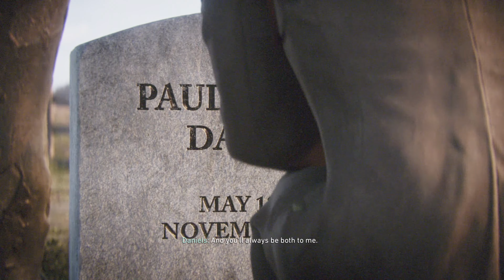Call of Duty: World War II - Epilogue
April 4, 1945 ... COD WW2 Campaign: Epilogue (PS4 Pro) [4K]

MorphMe21 channel membership: Press the JOIN button on my Home page
MorphMe21 short-sleeve t-shirt
MorphMe21 short-sleeve t-shirt
MorphMe21 long-sleeve t-shirt

Products I use on my channel:
AverMedia Live Gamer 4K capture card

Zeskit 8K Ultra HD High Speed 48Gpbs HDMI Cable 6.5ft, 8K60 4K120 144Hz eARC HDR10 Dolby Vision 4:4:4 HDCP 2.2 & 2.3 Compatible with Xbox PS4 PS5 Apple TV 4K Roku Fire TV Switch Vizio Sony LG Samsung

SanDisk Ultra 3D NAND 2TB Internal SSD

Elite Series 2 (Xbox) Controller - Black

ASTRO Gaming A40 TR Wired Headset + MixAmp Pro TR with Dolby Audio for Xbox One, PC & Mac

MSI GAMING GeForce RTX 2070 8GB GDRR6 256-bit HDMI/DP/USB Ray Tracing Turing Architecture HDCP Graphics Card